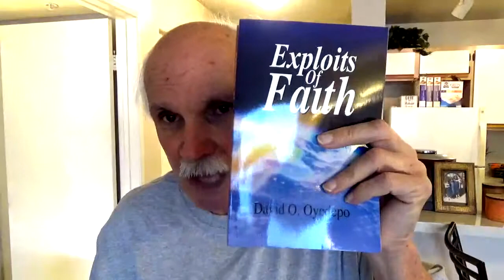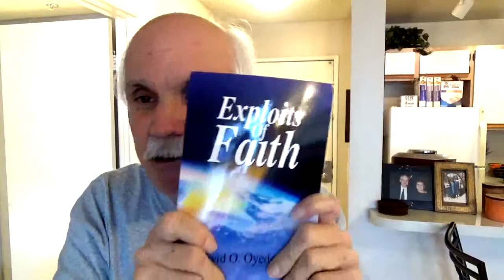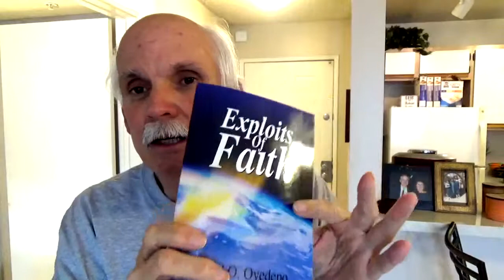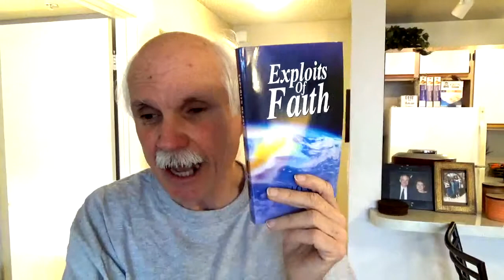What Happens When You Ask Jesus In Your Heart?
What does it mean to become born again or get saved or ask Jesus in?